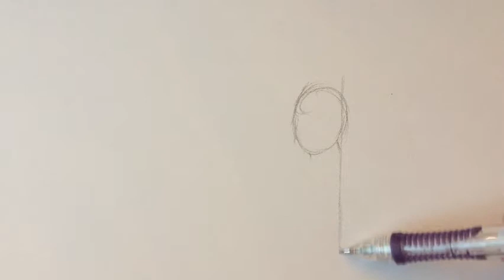drawing movie scenes except im not so good at drawing 1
i used clipchamp because kapwing limits to 15 min
the sketch is better than the painting 🤠